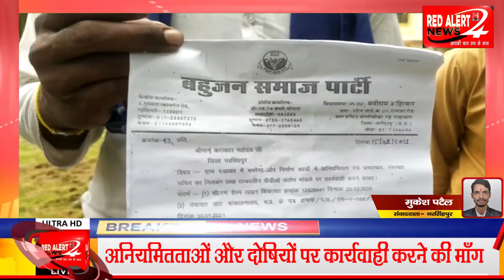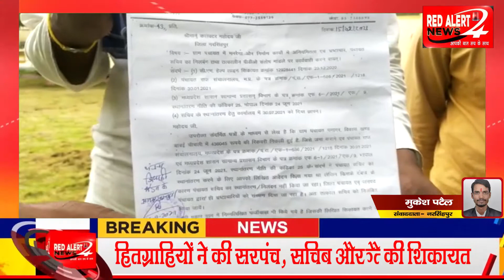NARSINGHPUR : हितग्राहियों ने की सरपंच, सचिब और GRS की शिकायत : RED ALERT NEWS